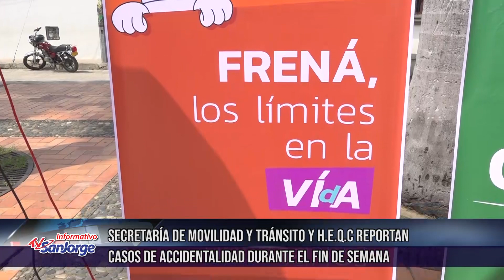Secretaría de movilidad y tránsito y H.E.Q.C reportan casos de accidentalidad